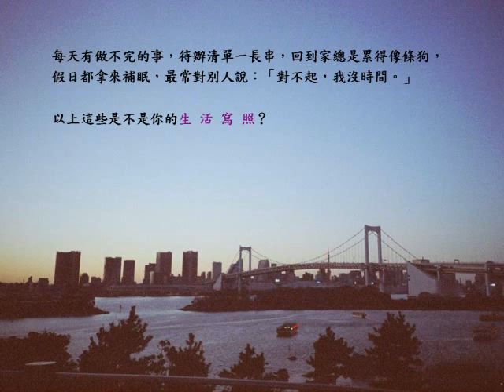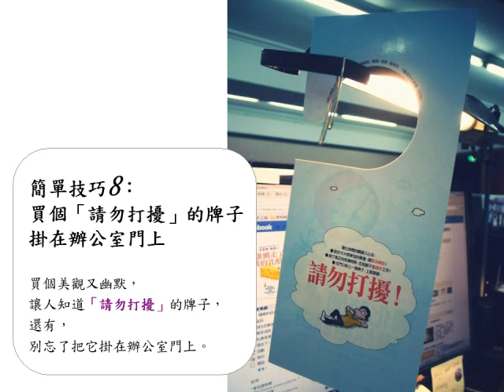8個簡單技巧，輕鬆成為有效率的工作人！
每天有做不完的事，
待辦清單一長串，
回到家總是累得像條狗，
假日都拿來補眠，
最常對別人說：「對不起，我沒時間。」

以上這些是不是你的生活寫照？